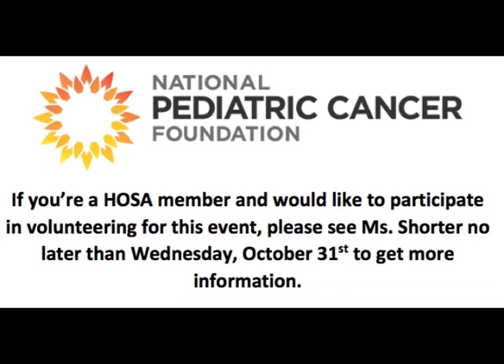The Morning Rays - Monday, October 29, 2018